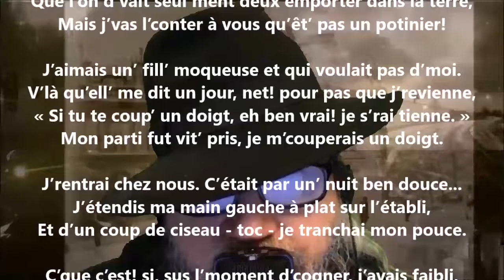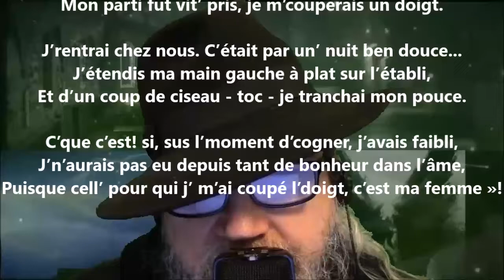Le mutilé - Maurice Rollinat lu par Yvon Jean